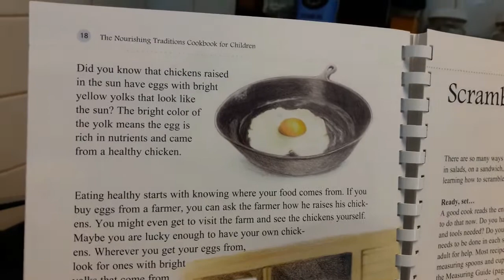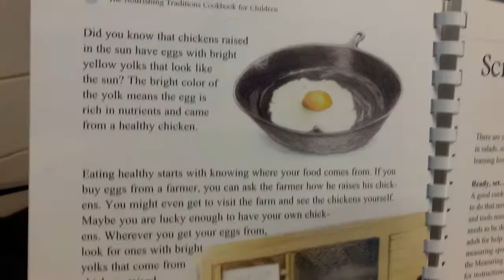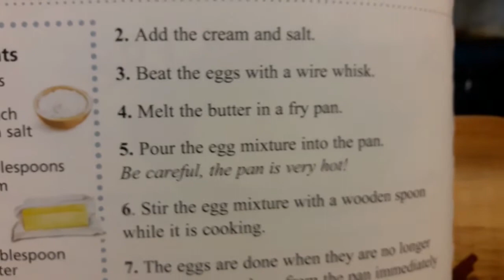Nourishing Traditions for Children - Scrambled Eggs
Kid's cooking show!